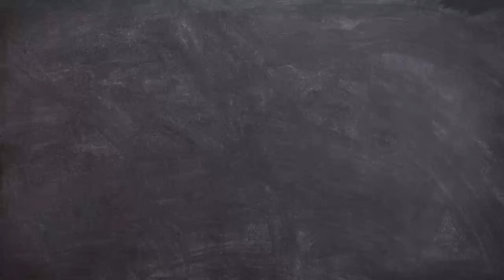kinemaster's Superscrits Animation|کائن ماسٹر میں تحریر دیکھانے کے طریقہ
14 August Design in Mobile|14 اگست کاڈیزائن موبائل میں بنائیں

special keyboard

500 urdu fonts
 500 اردو کے فونٹ ڈونلوڈ کرنے کا طریقہ

کائن ماسٹر کی ایڈٹنگ
کائن ماسٹر میں تحریر کے سٹائل